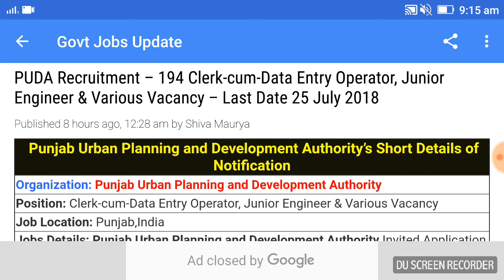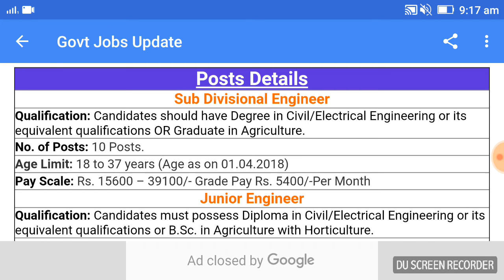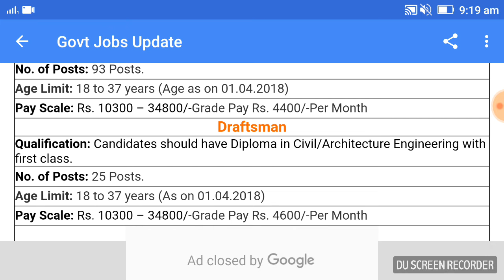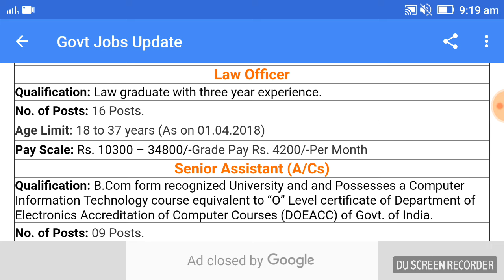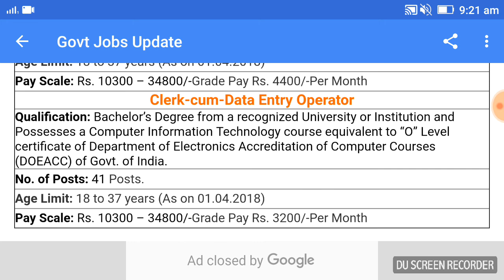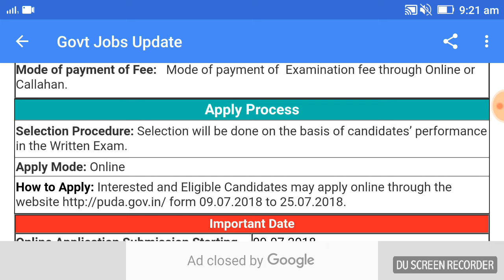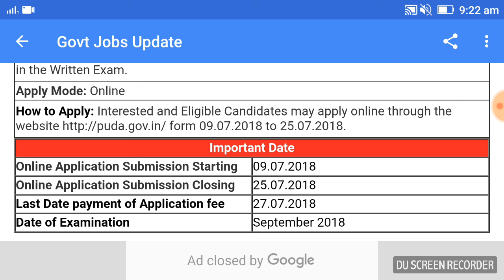PUDA Recruitment- 194 Clerk Last Date 25 .07.2018.(10/7/2018).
PUDA Recruitment-194 Clerk Last Date 25/7 2018 Useful for Interested candidates may apply form PDF file also available in English please search website. Thanks.